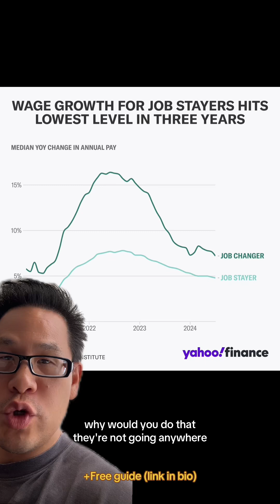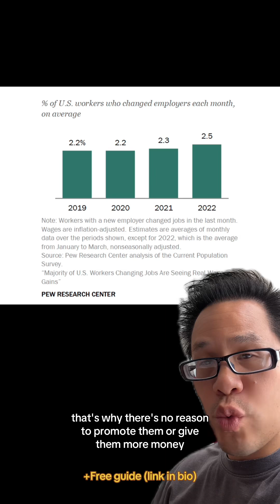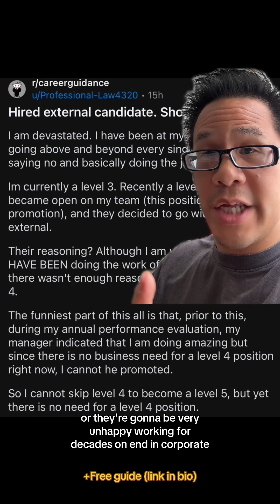Understanding Corporate 101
Want to learn how to build wealth and free yourself from the rat race? Get the free newsletter and learn 5 ways to achieve financial freedom faster:

My name is Jim Chuong. I turned $300 into a multimillion dollar retirement by age 40. I’m a Canadian that invests in U.S. stocks and U.S. real estate. Education. Not advice.

15 million views a month on Instagram, TikTok and X.

Featured in NBC, TVO, MoneySense magazine, Globe & Mail, Toronto Star, Financial Post.

I am not a lawyer. I do not give legal advice. Consult your lawyer.

I am not an accountant. I do not give tax advice. Consult your accountant.

Past performance is not a guarantee of future results.

No offer. Not a solicitation to buy or sell any asset or asset class. There is no investment “opportunity”.

All investing is subject to risk including the possible loss of the money you invest.